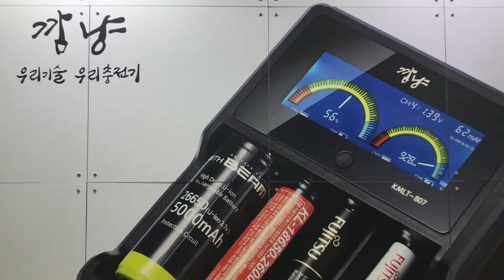[2019 서울국제사진영상전] 깜냥, 크기와 종류가 달라도 충전이 가능하다! 프리미엄 멀티 충전기 ‘KMLT-807’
(주)깜냥(대표 임영삼)가 5월 30일(목)부터 6월 2일(일)까지 삼성동 코엑스(COEX)에서 열린 ‘제 28회 서울국제사진영상전(이하 P&I 2019)’에 참가해 크기와 용량이 다른 배터리 4종을 동시에 충전할 수 있는 프리미엄 멀티 충전기 ‘KMLT-807’을 선보였다.

‘KMLT-807’은 HIGH-END프리미엄 4채널 LCD충전기로 Li-ion(리튬이온) 및 LiFePO4(리튬인산철), Ni-MH(니켈수소), Ni-CD(니켈카드뮴) 여러 종류의 배터리 크기, 용량에 상관없이 호환 가능하다.

또, 실시간 충전 전압, 전류와 각 배터리에 충전된 충전누적 용량을 판독하고 노후된 배터리, 불량배터리를 선별하는 기능이 있다.  휴지타임 전압감지로 정확도를 향상 시켰으며, Micro Current(미소전류) 스타트 기능으로 충전시 큰 전류로 인한 손상을 방지며 배터리 활성화(Refresh) 및 관리충전(Auto Battery Management System)기능을 갖추고 있다.

한편, 제28회 서울국제사진영상전은 코엑스, 메쎄이상, 한국사진영상산업협회, 한국광학기기산업협회가 주최하고 서울산업진흥원, 한국방송촬영인협회, 한국전파진흥협회, 대한사진영상신문이 후원한다.

이번 전시회는 캐논, 소니, 니콘 등의 주요 카메라 제조사와, 600여 개의 다양한 카메라 관련 업체들이 참가한다. 전시장 내에서는 1인 미디어와 크리에이터를 위한 체험 스튜디오, 다채로운 주제의 사진 전시회, 사진 애호가와 전문가를 위한 세미나 등 다양한 프로그램을 진행하고 있다.

→ '제 28회 서울국제사진영상전' 뉴스 바로가기

프리미업 멀티충전기 KMLT-807